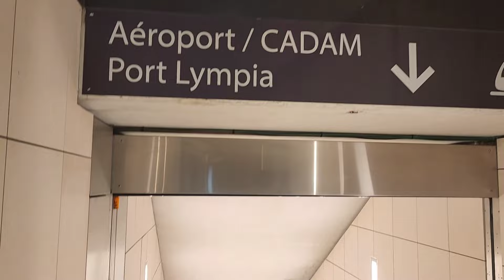Jalan-jalan petang di Jean-Médecin, bandar Nice, France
[Day 1] of a slow winter 2023 getaway

a lazy evening walk after finishing work from 2am local time (9am MYT) to 12pm local time (7pm MYT).